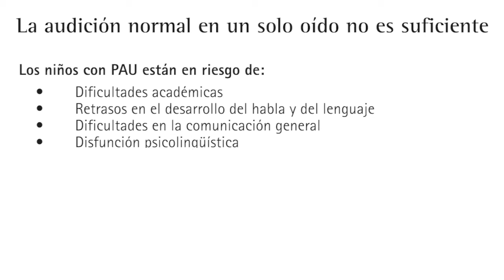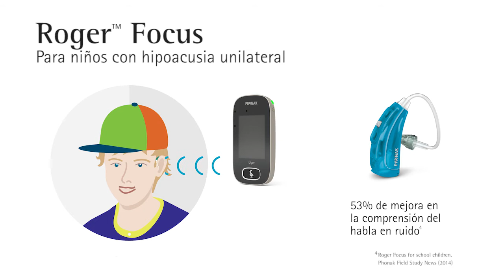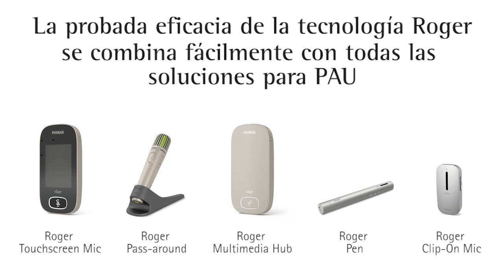Niños con pérdida auditiva unilateral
Los niños con pérdida auditiva unilateral están en riesgo de retrasos en el desarrollo del habla y lenguaje, además de dificultades en la escuela.
Conozca las soluciones para pérdida auditiva unilateral para niños.